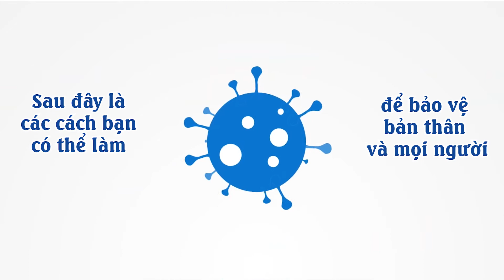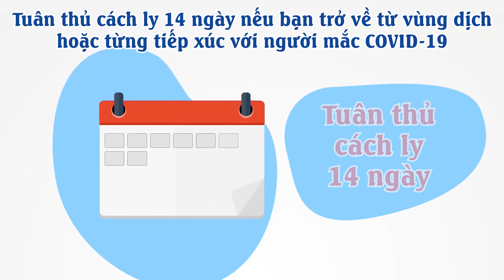Các cách phá vỡ chuỗi lây truyền của COVID-19 | How to break the chains of COVID-19 transmission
Dù bạn ở đâu hay bạn là ai thì mỗi chúng ta đều có thể góp phần phá vỡ chuỗi lây truyền của COVID-19. Sau đây là các cách mà bạn có thể làm để bảo vệ bản thân và mọi người.
No matter where you live or who you are, each of us can help break the chains of COVID-19 transmission. Here's what you can do to protect yourself and others.